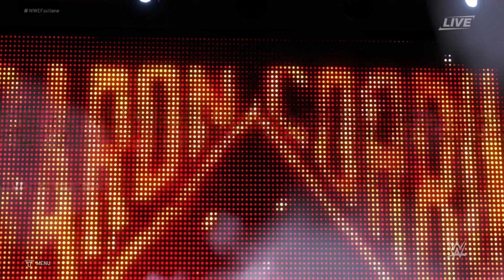WWE (Wacky Wrestling Extravaganza) Fastlane PPV pt 2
PPV Time